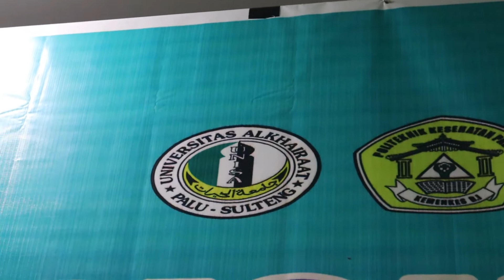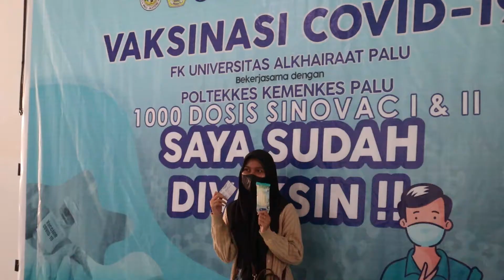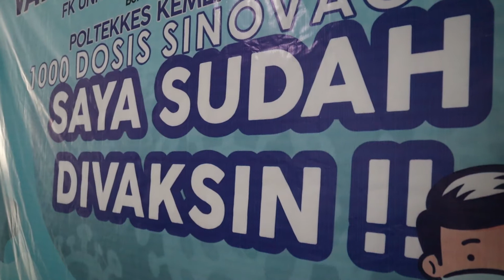Vaksinasi 1000 dosis Vaksin Covid-19 - ayovaksin BONUS ES KRIM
Untuk informasi lebih lengkap tentang Fakultas Kedokteran Universitas Alkhairaat, Palu